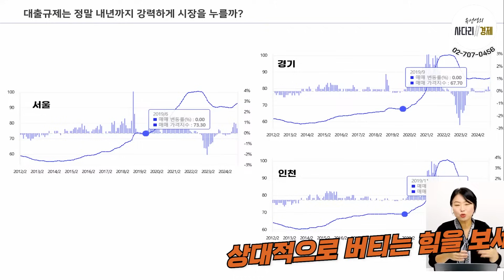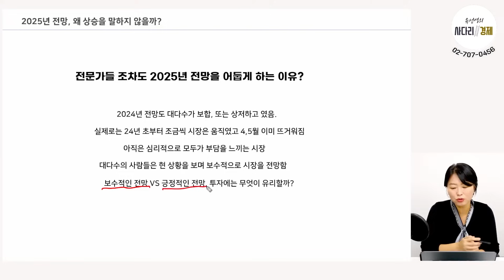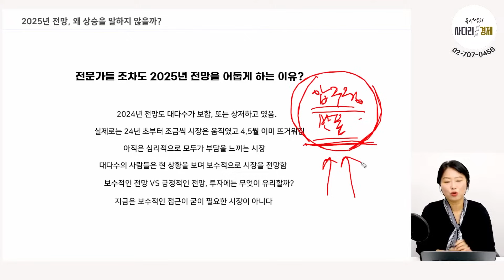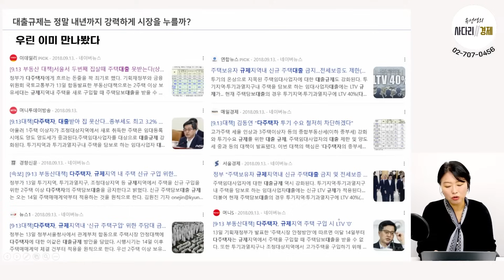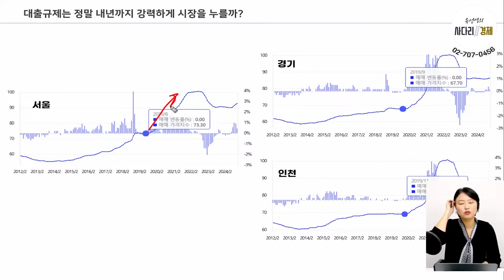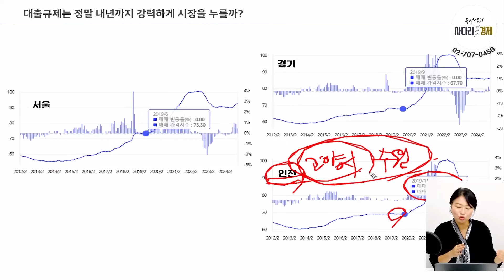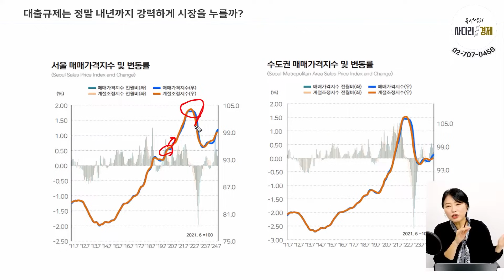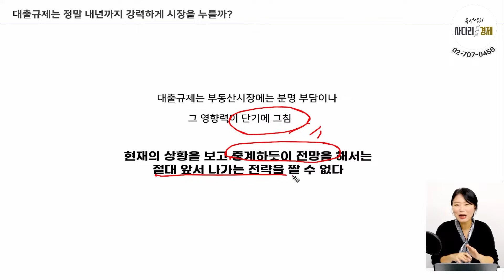대출규제 약발 얼마나 갈까, 2025년 부동산시장 무조건 오른다